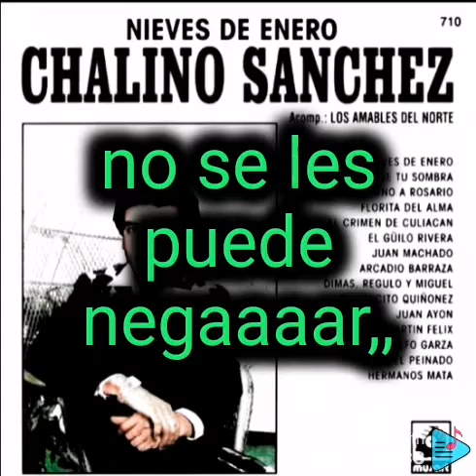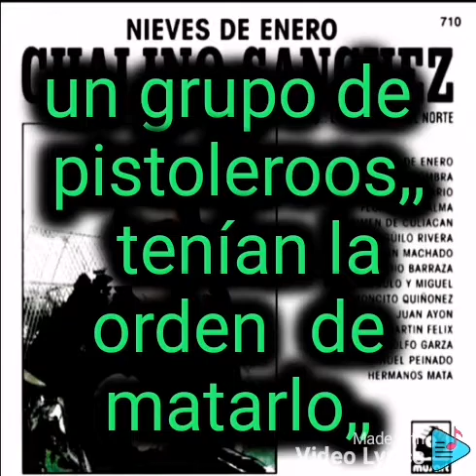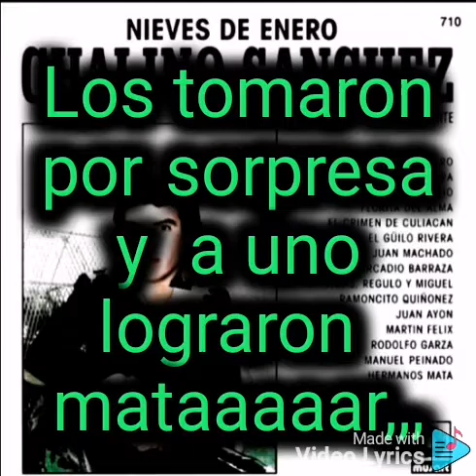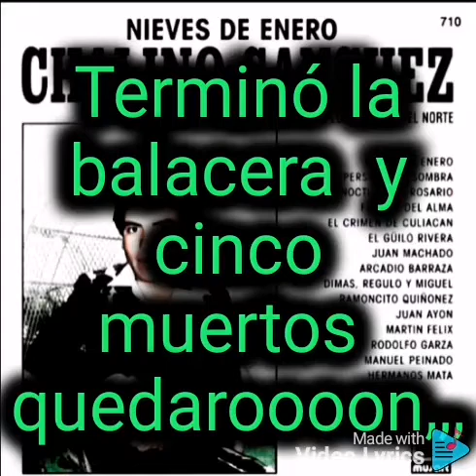Manuel peinado chalino sánchez (CD) completo 1992 chalino sánchez,, nieves de enero,, karaoke